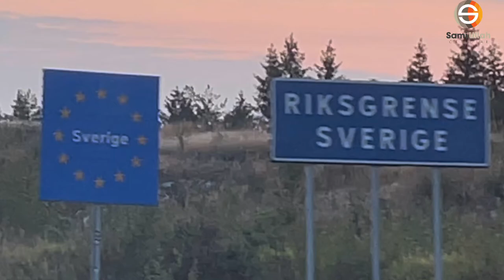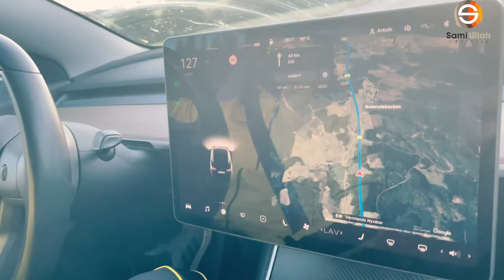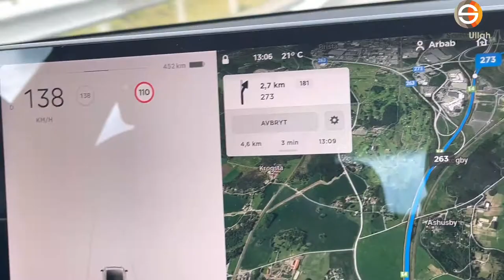Norway to Sweden by Road | Tesla is Perfect car for Long Drive | Sami Ullah Norway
In this video recovered road trio on tesla was wonderfull experience.